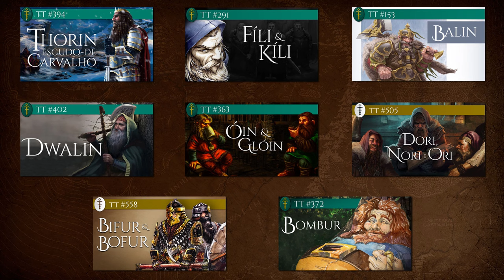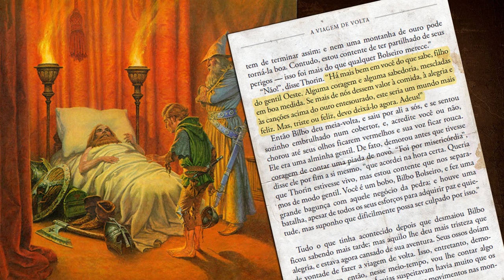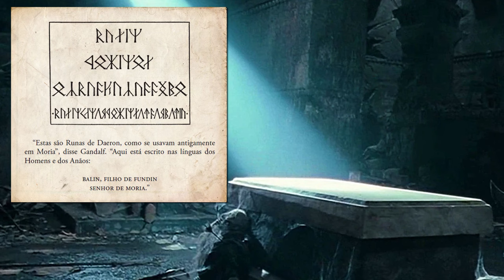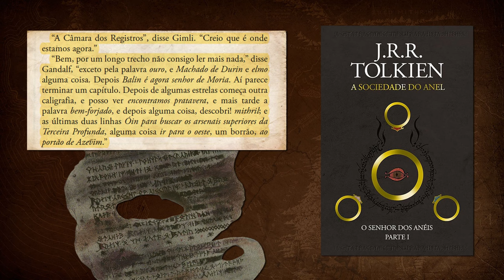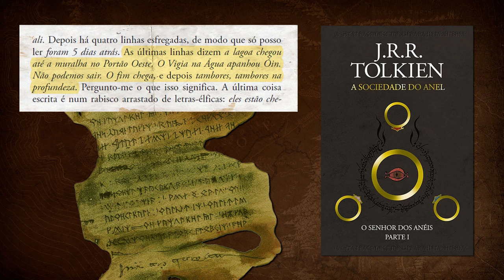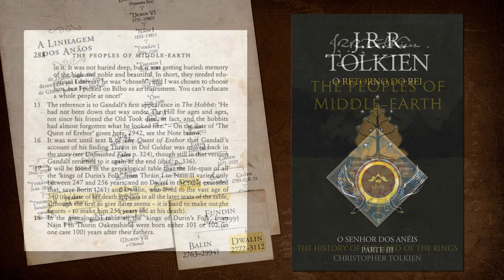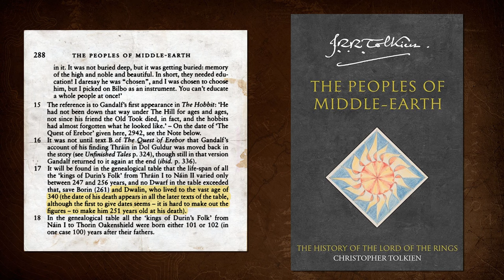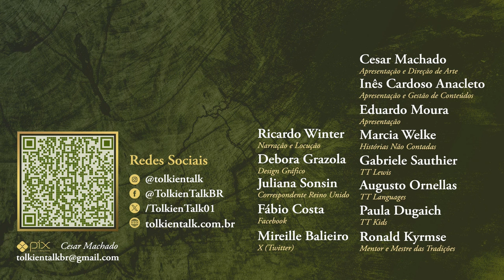O que aconteceu com os Anãos de "O Hobbit"? | TT 840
A Companhia de Thorin era composta por 13 Anãos: o próprio Thorin Escudo-de-carvalho, Fili, Kili, Balin, Dwalin, Glóin, Oín, Dori, Nori, Ori, Bifur, Bofur e Bombur. Mas qual terá sido o destino de cada um dos amigos e companheiros de Bilbo e Gandalf?
Confira o vídeo para saber o que J.R.R. Tolkien escreveu sobre cada um deste Anãos.

Amazon Prime: amzn.to/2LLDY1Z
Padrim: goo.gl/7n4cjd

APRESENTAÇÃO
Inês Cardoso Anacleto

CONFIRA TAMBÉM

MÍDIAS SOCIAIS

TRILHA SONORA

Dragon King - Jo Wandrini, The Far Traveller, Deeper than the Ocean - Bonnie Grace, Governer of the North - Joo Wandrini

Arte da thumb: Warner Bros/New Line Cinema/Metro-Goldwyn-Mayer Pictures/WingNut Films, Alan Lee, Darrell Sweet, David Wenzel, Ralph Damiani

CAPÍTULOS

00:00 Início
00:55 Os Anãos de "O Hobbit"
01:53 Thorin, Fili e Kili
03:53 Balin, Ori e Óin
08:30 Glóin
09:43 Dori, Nori, Bifur e Bofur
10:14 Bombur
10:47 Dwalin
12:22 Despedida